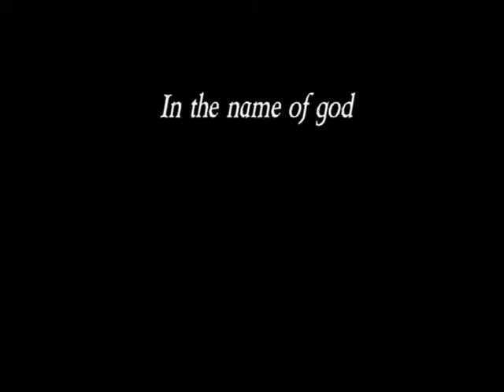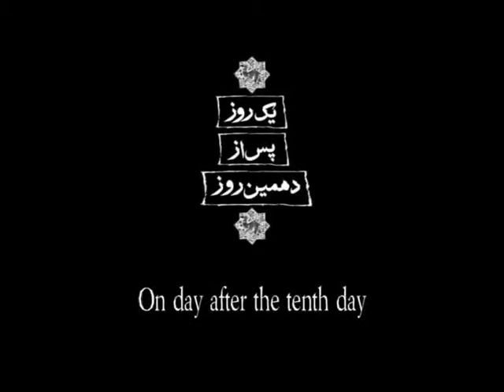One Day After 10TH Day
One Day After 10th Day, directed by Narges Abyar, is a recent submission to ECU 2010's Non-European Documentary Short category!

Check out this Teaser!!